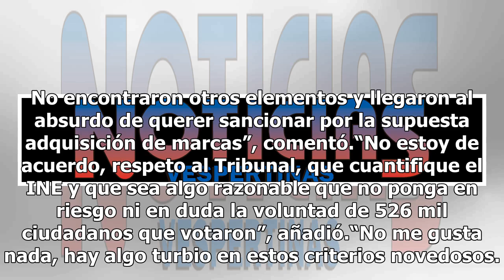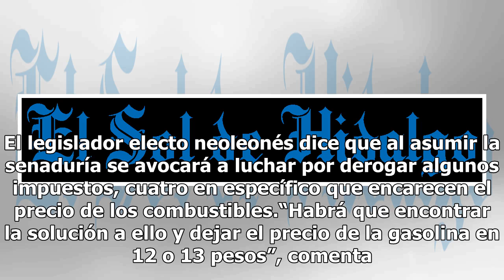Ridículo que me quiten triunfo por usar playera del Tigres: Samuel García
MONTERREY, NL.- Samuel García, senador electo por Nuevo León, acusó que se quiere atacar a la democracia con una ridícula sanción por haber utilizado las camisetas de equipos deportivos; calificó como arreglo político la liberación de Elba Esther Gordillo y prometió que buscará desde el Senado derog...